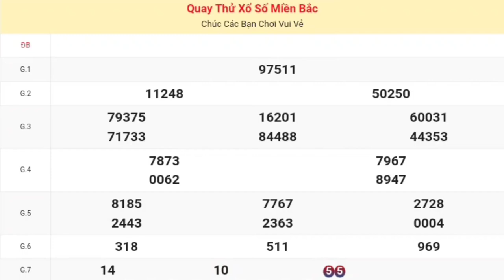XSMB | Quay Thử Kết Quả Xổ Số Miền Bắc ( Hải Phòng ) P4 Hôm Nay 27-09-2024